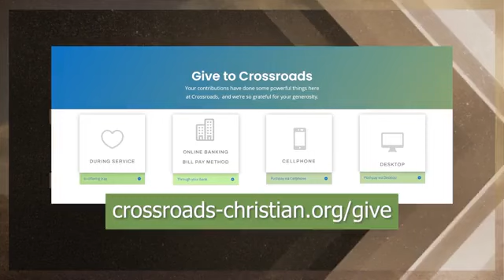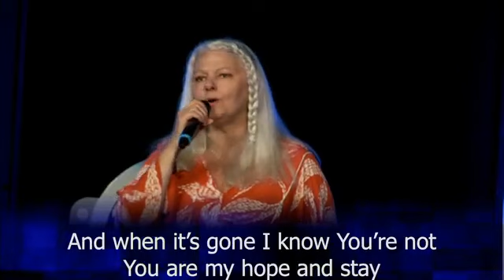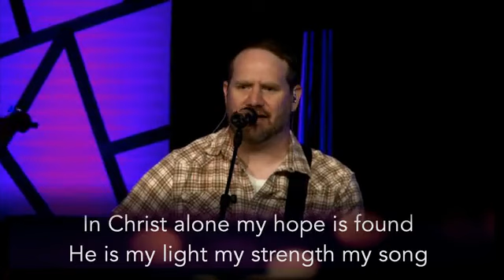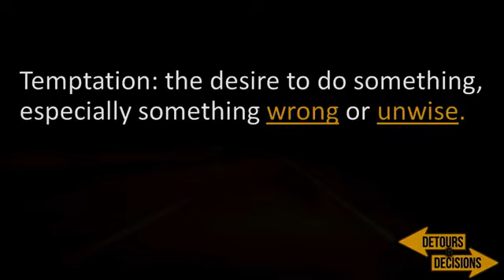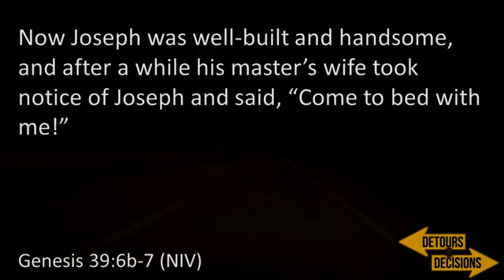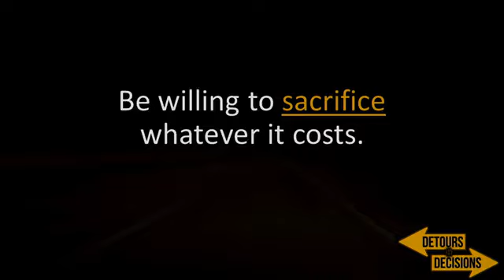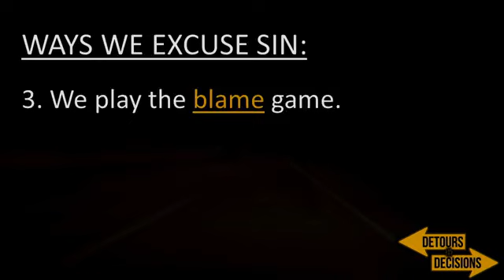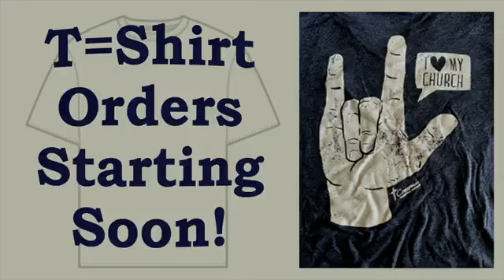Detours & Decisions: Temptations and Threats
The Worship service on 6.4.2023

5855 Renner Rd.